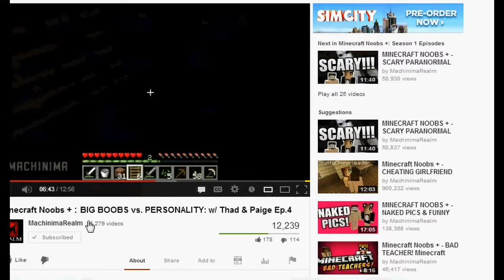Survival Let's Play Episode 1